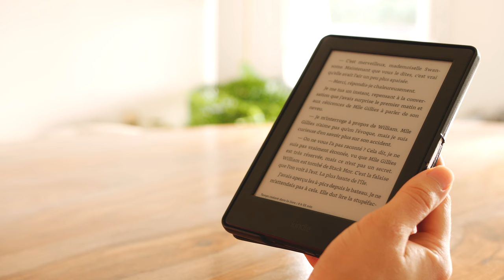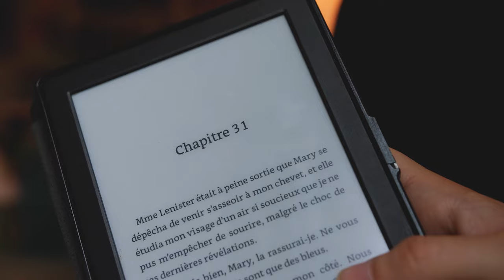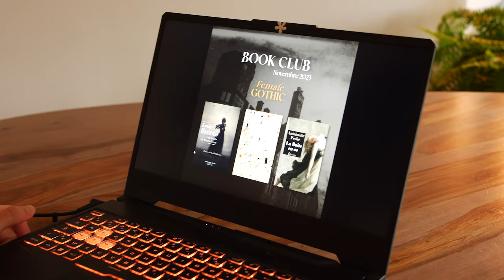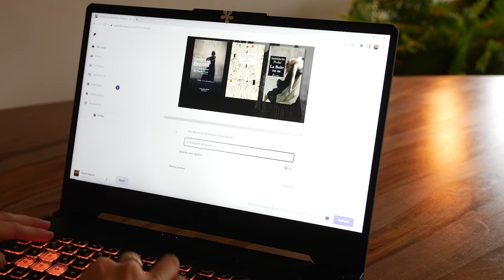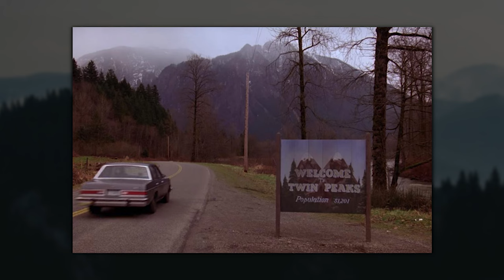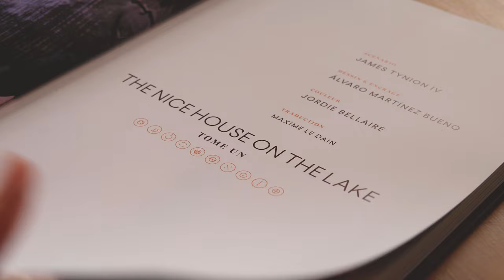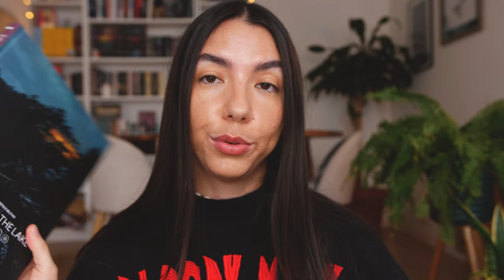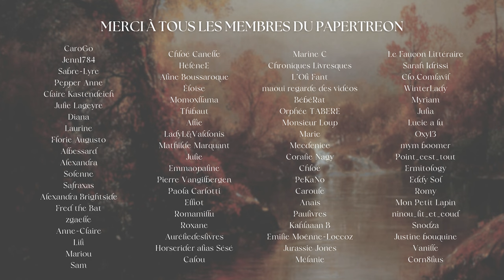🕯️ Halloween reading vlog 👻 | 1 semaine de lectures spooky & recettes d'automne cosy 🥧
Oui, le titre est mensonger. Mais de quoi j’ai l’air à mettre deux semaines à lire tout ça, aussi ? Bref ! Aujourd’hui, on se retrouve pour un vlog légèrement horrifique, dans lequel j’entame ma PAL du pumpkinautumnchallenge. Maisons hantées, esprits, vengeance, meurtres… C’est pas très jojo. Mais comme d’habitude, on accompagne ça d’une petite recette automnale pour faire passer la pilule l’air de rien.

📖 Novembre : La Boîte en os, Antoinette Peské

🔗 // LES LIENS

+ La chaîne de @WillowTalksBooks@WillowTalksBooks

+ La chaîne de @Corn8lius@Corn8lius

+ Siffle la nuit, Rebecca Netley
+ Les Aiguilles d’or, Michael McDowell
+ The Nice House on the Lake, Collectif
+ Kuro, Somato

🍿 // LES FILMS - SÉRIES MENTIONNÉ·E·S

+ Twin Peaks, David Lynch
+ Crimson Peak, Guillermo Del Toro

⌛ // TIMECODES

00:00 Intro et pile à lire spooky
06:48 Let autumn begin : lecture et cuisine
10:53 Première lecture terminée
16:05 Pâtisserie et book club
21:30 J'ai bien lu !
35:54 Merci d'avoir regardé cette vidéo

🎥 // D'AUTRES VIDÉOS

(À noter que je ne peux malheureusement pas accepter les lectures de romans auto-édités, j'en suis désolée.)

🎧 // MUSIQUE